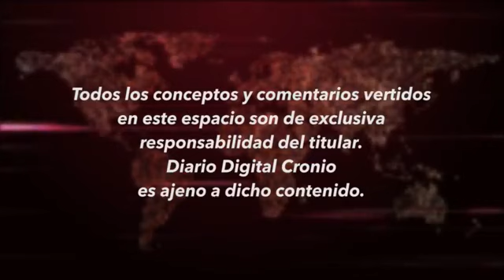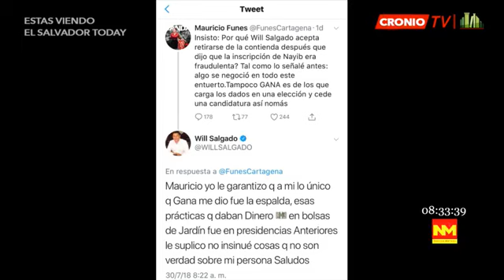CRONIO.SV / ES_TODAY EP180 30 Julio2018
ENVIVO EL SALVADOR TODAY hoy con Félix Ulloa, candidato a la Vicepresidencia de la República con el partido GANA.

DANOS LIKE, COMPARTE Y OPINA